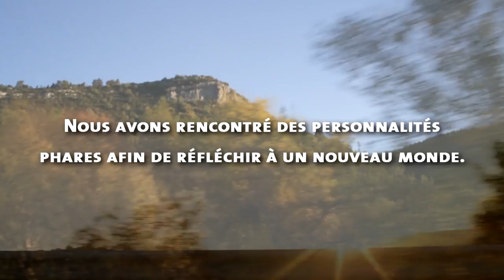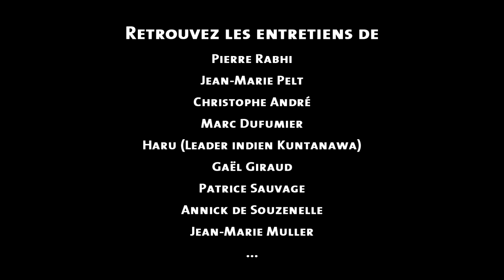Pierre Rabhi pour un Nouveau Monde en Marche !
En amont de la plus grande marche organisée dans l'histoire de l'humanité à laquelle Alter Eco participe avec des producteurs français et indiens en Inde en octobre 2012, Laurent Muratet (Directeur marketing et communication Alter Eco, co-auteur du livre "Un nouveau monde en marche") a rencontré des personnalités phares afin de réfléchir à un nouveau monde. Découvrez l'interview de Pierre Rabhi (agriculteur, écrivain et humaniste) où nous parlons notamment d'agroécologie et plus largement de changement sociétal.